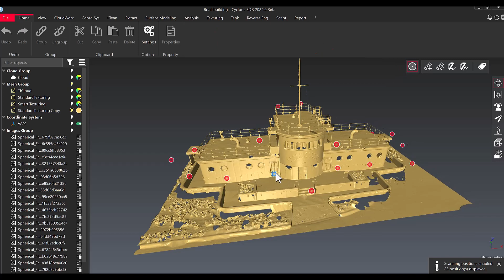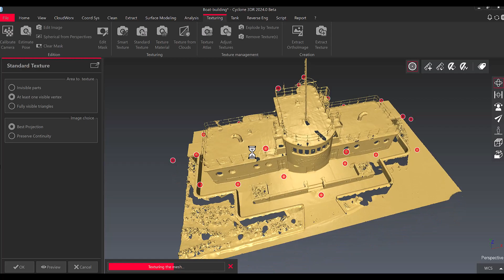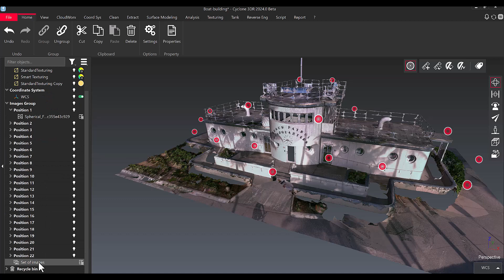Leica Cyclone 3DR 2024.0 - New Image Navigation and Management (Part 2)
This video shows the new user experience with the images in Leica Cyclone 3DR 2024.0, benefitting most of the Cyclone 3DR features for your new and current 3DR projects (texturing, visualisation...).